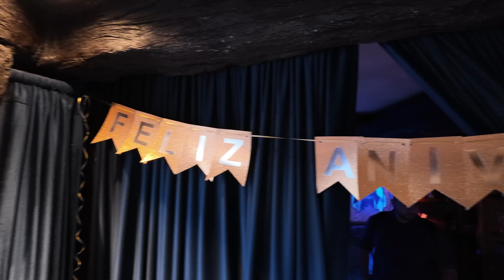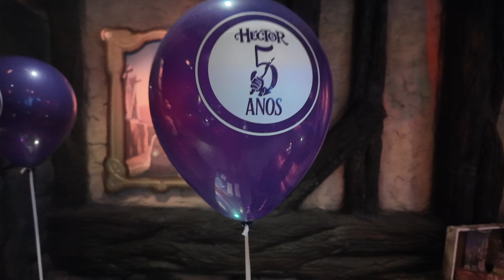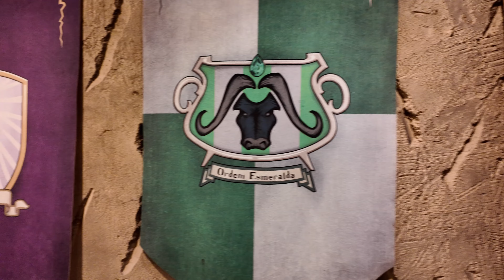Hector Pizzaria Gramado - Vale a Pena Conhecer em 2025?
Hector Pizzaria Gramado vale a pena em 2025? Nesta semana, a Pizzaria Hector está comemorando seu aniversário de 5 anos! E para tornar essa data ainda mais especial, toda a Escola de Magia de Onira foi decorada em clima de festa e Halloween, criando uma atmosfera única que você precisa conhecer. Em nosso vídeo, mostramos tudo sobre essa experiência mágica que faz da Hector uma das pizzarias temáticas mais famosas do Brasil.

👉 Código promocional: OVIAJANTE

Capítulos

00:00 Introdução
01:06 A Hector Pizzaria
01:43 Aniversário de 5 anos da Hector Pizzaria
03:08 Rodízio de Pizzas
06:22 Cupom de Desconto Hector Pizzaria
07:02 Show e interação com personagens
09:17 Sala Arquimagicos
10:33 Conclusão